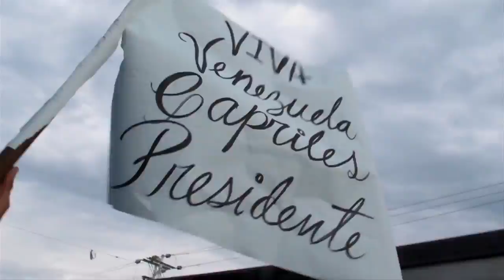Recorriendo Venezuela: Zulia - Capriles Radonski Presidente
Seguimos recorriendo nuestra Venezuela, pueblo por pueblo, asumiendo un compromiso con el futuro de todos los venezolanos ¡Hay un Camino!